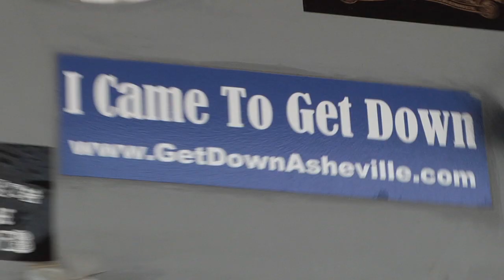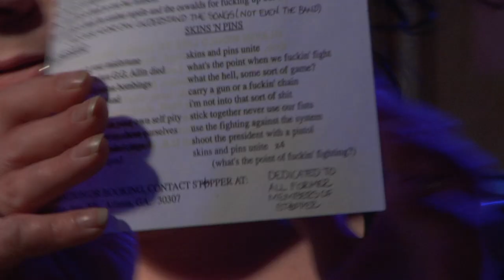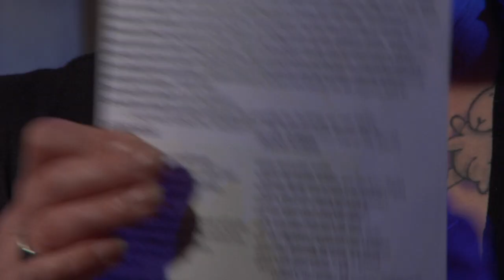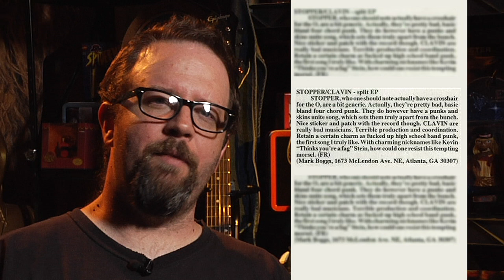Stopper vs Clavin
Another segment from Stopper: Rise and Fall of the Bastard Squad.  Their 7" record, "Stopper vs. Clavin" stirred alot of emotions...most of them bad.